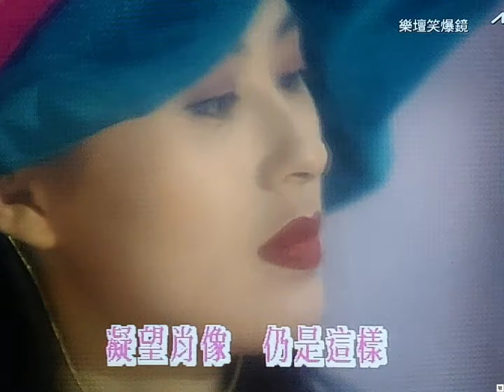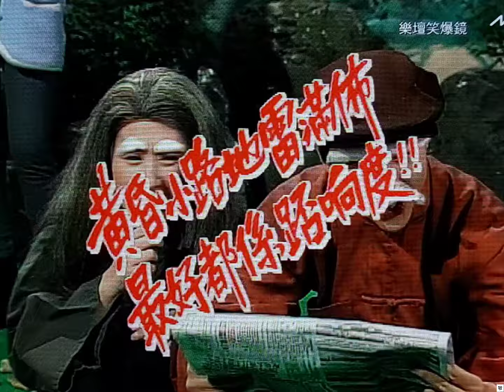[TV•POP] 好歌醒醒你•江欣燕/鄭梓浩/阮兆祥/呂方/蔣成智/鄭敬基/劉彩玉/李國祥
"TV•POP"系列為您送上昔日電視台播放過的各類音樂和流行曲。

片段輯錄自TVB綜藝節目《樂壇笑爆鏡》第10集 (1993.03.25)
演出:江欣燕/鄭梓浩/阮兆祥/呂 方/蔣成智/鄭敬基/劉彩玉/李國祥

2023年末，55歲Brian鄭梓浩參加TVB選秀節目《中年好聲音2》期間，與108強選手孫耀威胞妹、43歲人妻孫美賢發生不倫戀。
據報道，戀情維持短短兩個月左右告終，孫女向Brian及其舊愛Grace追討「分手費」，Grace遂於2024年9月初向傳媒爆料，狠狠地公開Brian所有涉事私訊、文件、密照，轟動全港，Brian瞬間成為城中「渣男」，身敗名裂。
孫美賢在9月10日首次網上發文交代事件，指出包養鄭梓浩和要求「分手費」，均為不實指控。
翻開舊作，原來鄭梓浩在1993年3月《樂壇笑爆鏡》「好歌醒醒你」環節中，曾經演出過雷同的情節，片中身穿巫婆裝的江欣燕手持刀具向相中人鄭梓浩落降頭，要他求生不得、求死不能，鄭梓浩衝門而入，忍痛慘叫，「衰佬」字樣刻在臉上。
同一環節其他片段亦有類似「分手費」的情節，例如江欣燕要求浪子回頭的阮兆祥繳清離開前留下的水電差餉費，另要求劇中已有老婆的呂方離開酒吧前先「埋單」，最後在黃昏戀「踩屎」收場，這些寓言式情節剛好在31年半後、事件公開前，在電視OTT平台開始重播，十分諷刺。

《絕對是個夢》(1992)
改編自中島美雪《やまねこ》
收錄於湯寶如《First Love》專輯
曲:中島美雪
詞:簡 寧
編:Alex De La Cruz
監:歐丁玉
唱:湯寶如

《我會像你一樣儍》(1992)
改編自國安修二《針のない時計》
收錄於黎明《但願不只是朋友》專輯
曲:國安修二
詞:向雪懷
編:鮑比達
監:陳永明
唱:黎 明

《再見亦是朋友》(1991)
改編自李富興/李翊君《萍聚》
收錄於曾航生《想念你》專輯
曲:佚 名
詞:李 郎
編:盧東尼
監:徐日勤/鄧祖德
唱:曾航生/何婉盈

《黃昏雨》(1992)
改編自辛島美登里《Purple Sights》
收錄於鄺美雲《愛讓每個人都心碎》專輯
曲:辛島美登里
詞:向雪懷
編:杜自持
監:杜自持
唱:鄺美雲